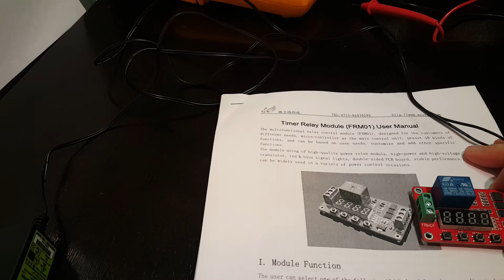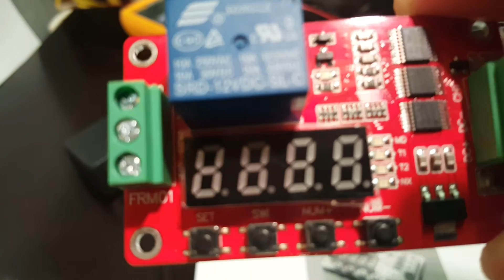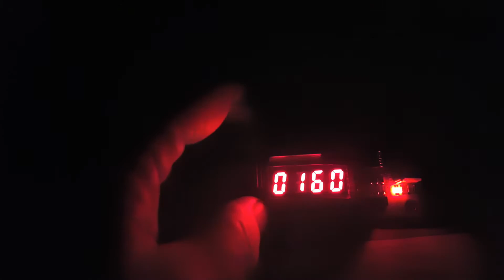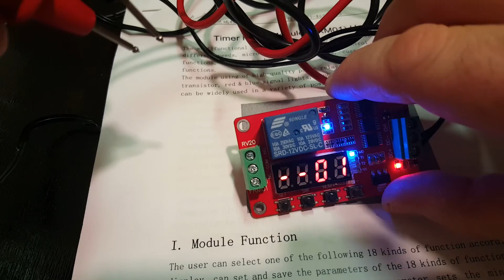GERI FRM01 - 12V Multifunction Relay Cycle Timer - Newer Version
Using the GERI Newer Version 12V Multifunction Relay Cycle Timer on the Generator Texting Notification System. This is an Update to my Video - Generator Text Notification System